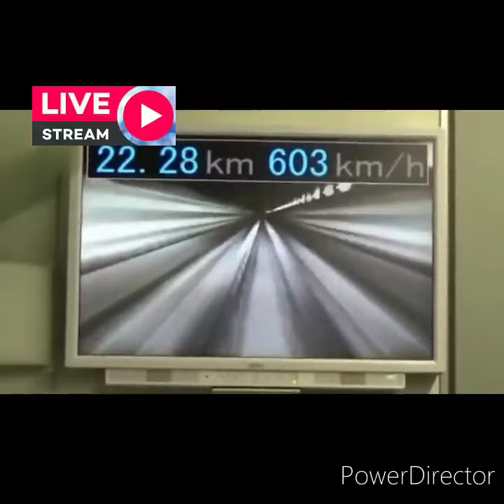700km/hr | magnetic levitation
The seven-car maglev, short for “magnetic levitation”, hovers 10cm above the tracks and is propelled by electrically charged magnets.